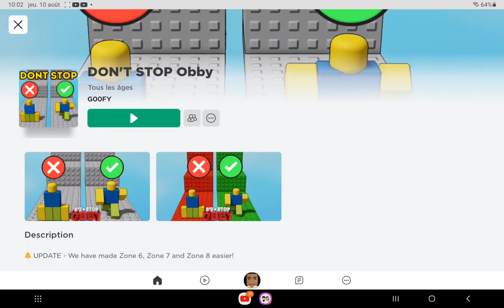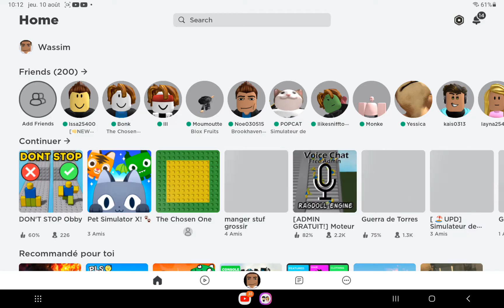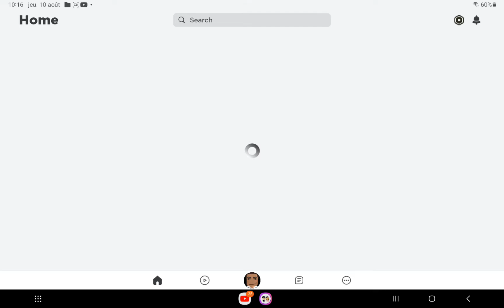jeu joue à plein de jeu roblox!